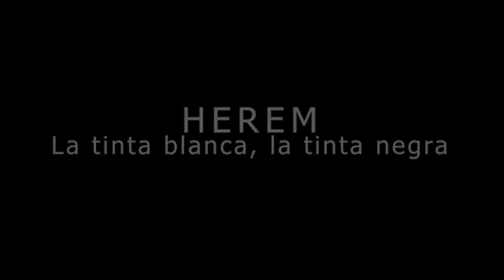El peligro de los "ismos"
Video en el que el Dr. Slaymen Bonilla reflexiona sobre el peligro del fanatismo intelectual; el peligro de cuando tu "ismo" se convierte en "fanatismo".